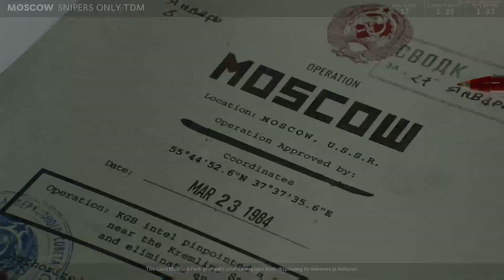Grinding For YouShallObey